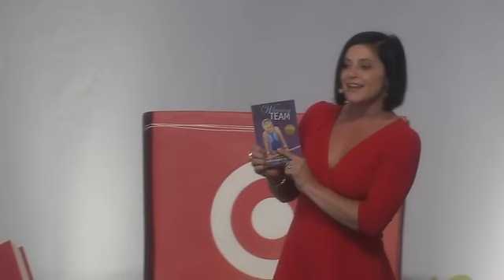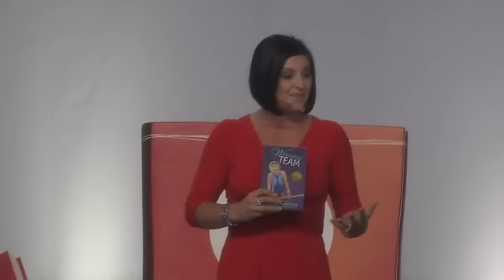Dominique Moceanu: 2012 National Book Festival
Dominique Moceanu appears on the Family Storytelling Stage at the 2012 Library of Congress National Book Festival.

Speaker Biography: Dominique Moceanu is the author of the New York Times best-selling "Dominique Moceanu: An American Champion." As a member of the women's gymnastics team, she won a gold medal at the 1996 Olympic Games. She now tours the country as an ambassador for the sport, doing clinics and summer camps and speaking with young gymnasts. She is the author of the Go for the Gold Gymnasts series.